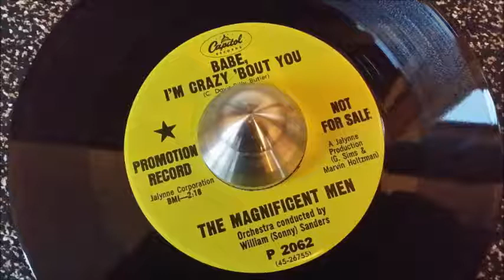The Magnificent Men ~ I'm Crazy 'Bout You +2